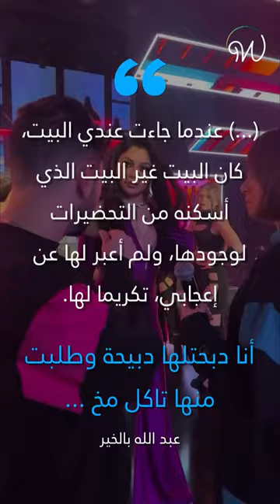عبد الله بالخير يطلب على الهواء خطبة هيفاء_وهبي 💘👀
عبدالله_بالخير يطلب على الهواء خطبة هيفاء وهبي ! "أحببت هيفاء_وهبي وعظمتها على مكة في بيتي"... إعترافات عبد الله بالخير الأخيرة تثير الجدل 💘👀